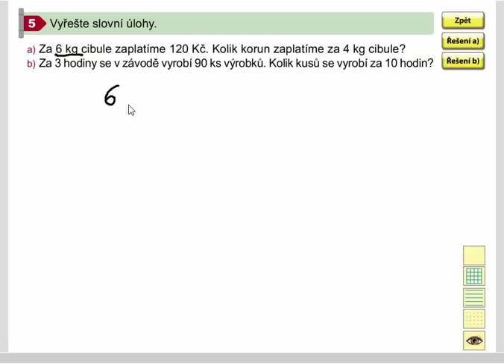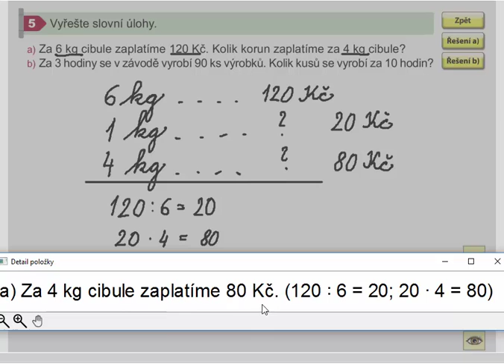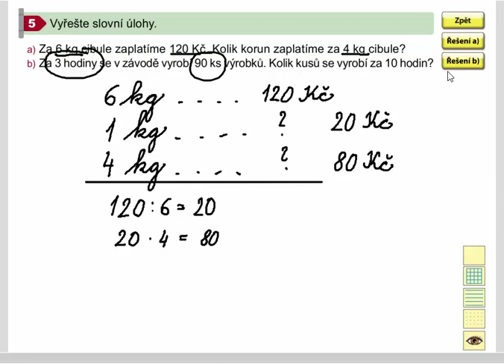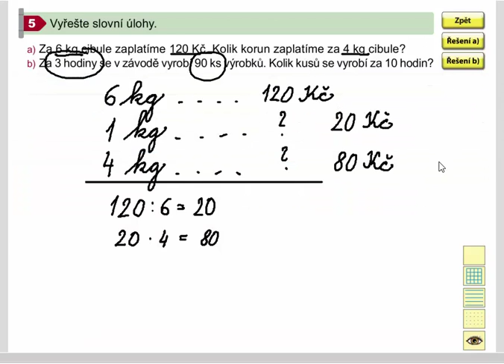Slovní úlohy (výpočet jednoho a více dílů), Mat. mat. pro 4.roč., 1. díl, str. 17, cv. 5